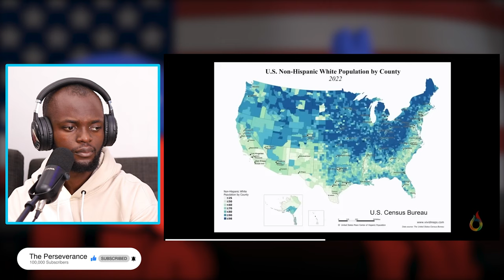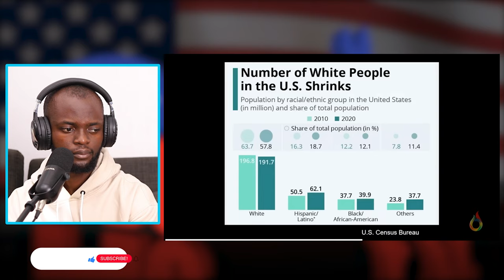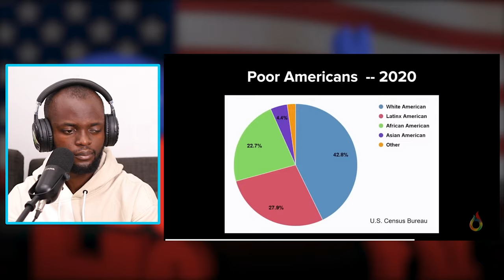Professor has HAD ENOUGH of the "Anti White" Double Standards, WATCH WHAT HAPPENS NEXT!